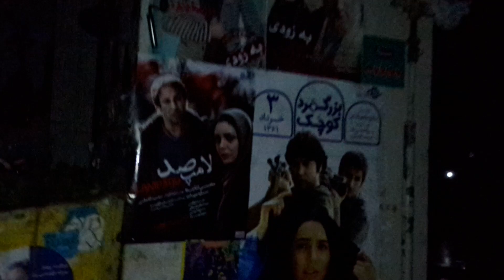Rolling blackouts in Tehran, Iran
With nuclear talks pending, I was in Iran 2-1/2 weeks (June '15) ago.  Rolling blackouts where practically a daily occurrence, some could last mins, others up to an hour.  Some countries say Iran shouldn't go nuclear, this is how the people deal with it.